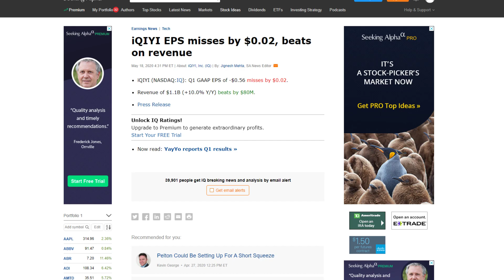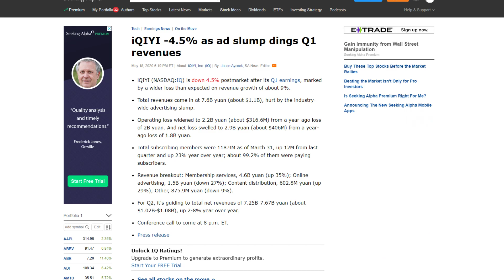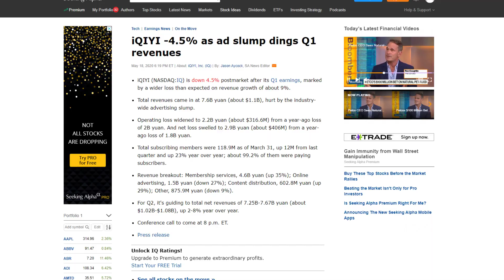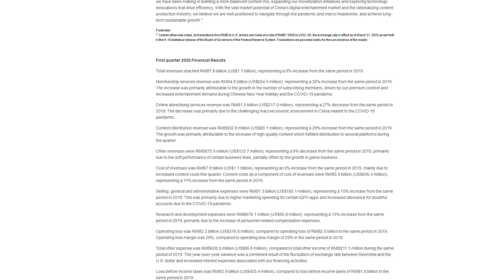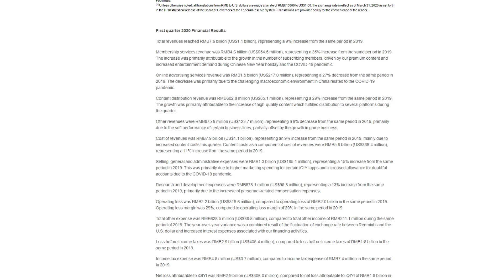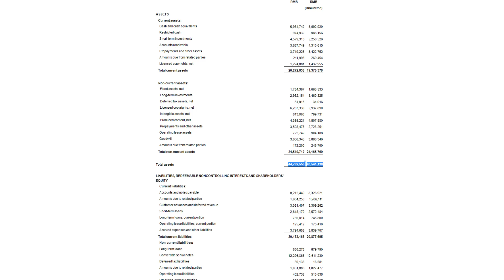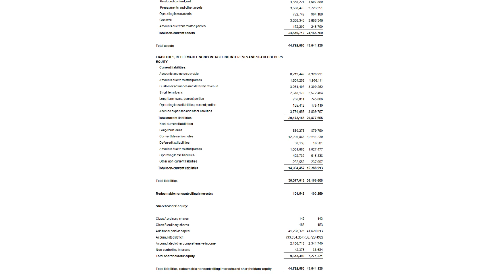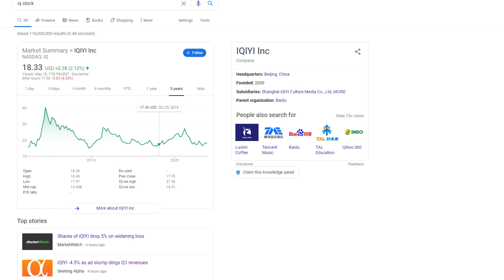IQIYI Falls After Reporting Q1 Earnings | Is IQ Stock A Buy?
The hype train has left
Use my invite links for free incentives from these apps: